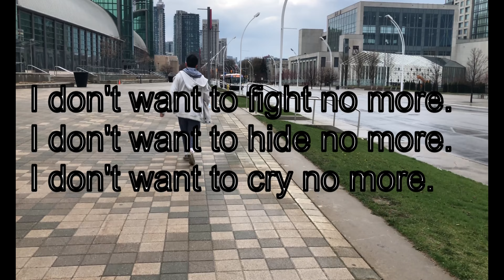Panda Covers "You Are The Reason" by Calum Scott - HBD my LOVE!!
HAPPY BIRTHDAY to my Loyal Lion!!

There is no better song to start my COLOUR-themed album than with this, because 'you are the reason' that I see a bright future ahead of me. Thank you for being my guiding light and letting my RAINBOW personality shine on through the otherwise GREY and foggy uncertainties in life!! There is no time to be downcast when your smile melts all of my gloomy worries away!!

YOU ARE THE REASON that I can be all happy, giddy, dancing and twirling around in this MV!! I love you with all of my heart!!

I AM PROUD TO BE GAY AND TO HAVE YOU AS MY BOYFRIEND!!

I tried my best to sync my friend’s piano playing with my singing and I tried to sing as best as I can, but I am clearly out of practice. However, I enjoyed making this MV and I want to express myself creatively, regardless if I’m any good at it. I will definitely, hopefully, get better with time and more practice.

I tried! This is more for fun, so please be gentle with your words.